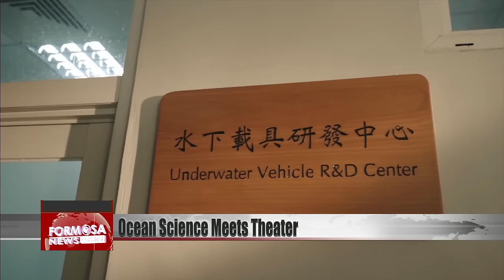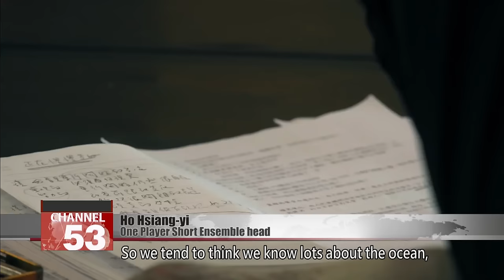Experimental theater group brings ocean science alive for audiences｜Taiwan News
Lots of scientific discoveries about the ocean can be hard to make exciting for non-scientists. But that’s exactly what One Player Short Ensemble is trying to do. Working with scientists at the Taiwan Ocean Research Institute, the experimental theater group is bringing the mysteries of the ocean to life, in a celebration of how much we’ve discovered, and how much we still have to learn.

The ocean is all around us, but how much do we really understand it? We’ve brought together several different types of artists to take you on an undersea journey, and learn about what scientists have discovered from a totally new perspective.

Wang Chao-chang
Taiwan Ocean Research Institute head
The ocean constitutes 70% of the Earth’s surface. But actually, looking at it from the perspective of biological activity, we only have living creatures in the atmosphere up to about 10,000 meters above the Earth’s surface. But the deepest parts of the ocean are 10,000 meters below the surface. So if we want to understand the whole biosphere, not only do we need to take the ocean’s surface into account, but also this huge volume of space below the surface of the ocean. It’s an extremely important subject.

Explorations of the ocean rely on advances in technology.

Chen Hsin-hung
NSYSU Institute of Undersea Technology
What is the distribution of creatures in the deep sea? We can’t just look at it! But we tend to only believe things we’ve seen with our eyes!

If we want to see into the deep sea, we need to use scientific instruments. Undersea vehicles are broadly divided into manned and unmanned vehicles.

Li Shih-jung
Taiwan Ocean Research Institute
Why do we need underwater vehicles? The maximum diving depth is just 60 meters. Underwater conditions are very harsh. So how can we do exploratory work in such deep places? We have to use underwater robots.

Ho Hsiang-yi
One Player Short Ensemble head
70% of the Earth is ocean, and humans are 70% water. I don’t think that’s a coincidence. It has to be meaningful. So we tend to think we know lots about the ocean, but when you really learn about it, you realize that’s not true! We may find it’s just like how we imagine that we understand ourselves, but actually we don’t. I hope our audience will get a visceral experience of being in the ocean.

It’s hard to imagine that, although thousands of ocean scientists dedicate their lives to the field, science has only really explored about 5% of the ocean. The sea is still a vast and captivating mystery. These actors are using movement to evoke a felt sense of the ocean for audiences, while scientists are constantly organizing exploratory missions with undersea robots and other equipment. Drop by drop, their discoveries will gradually expand our understanding of the ocean.